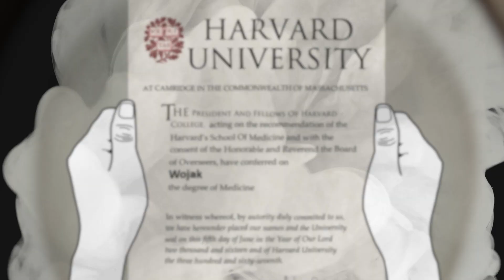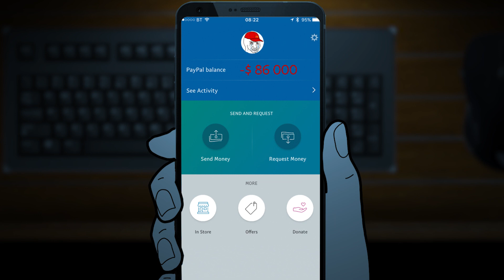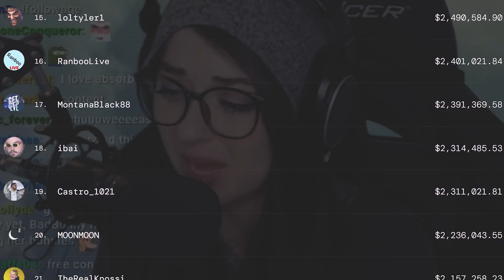“You don’t need Luck, just study and work hard”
This is a Story of a Wagie who worked really hard to become rich but still ended working at a McDonalds.  Meanwhile people online get Lucky and become millionaires over random things e.g., like through Tik Tok Dances (Bella poarch , Charli D’Amelio) or through Twitch like we seen with the recent  Twitch Earnings leaks.